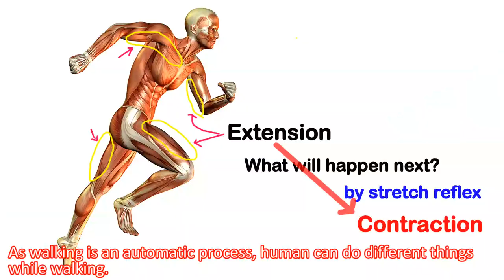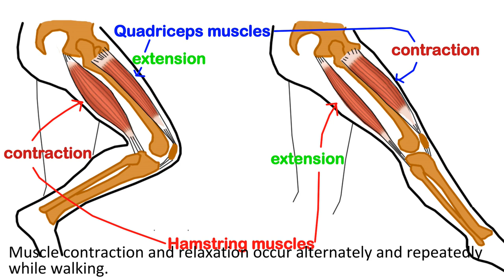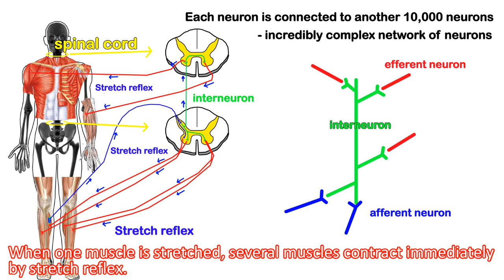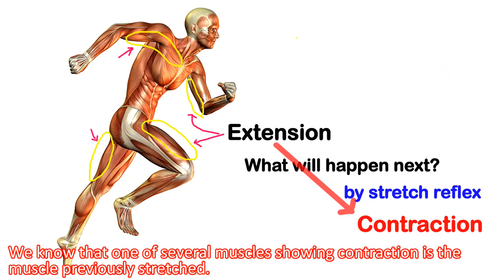Why not good at sports despite practice 3. Automatic sequential movement by stretch reflex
Most people suffer from unintended body movement. Some of them have been working very hard to fix it. But the result is that the unintended body movement only became skilled. In the end, skilled inefficient body movement will lead to endless decline in confidence and body injury.